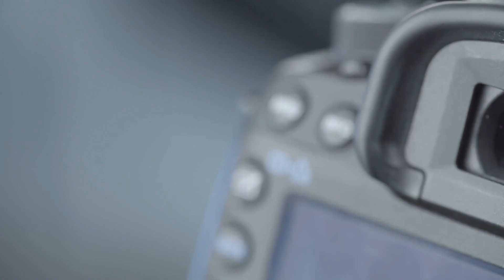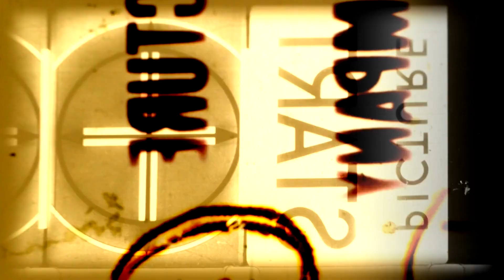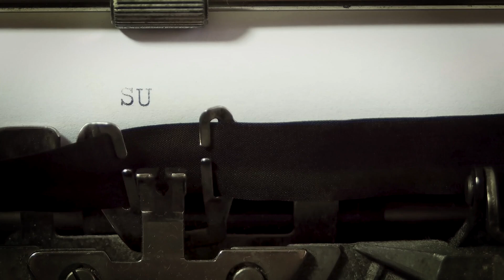Cruise Ships - Symphony Of The Seas Vs Titanic | How Cruise Ships Works?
In this episode of PerspicaceCafe, Do you know that the biggest ship can accommodate a maximum of 6680 passengers? How big was the Titanic as compared to today's ships? Do you know that the companies operating cruise ships are actually in two businesses, not one!